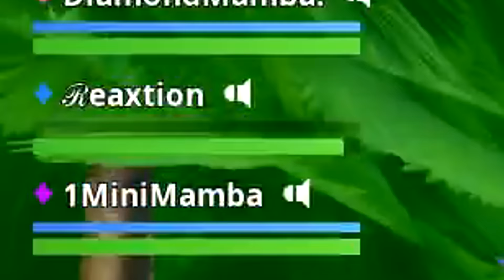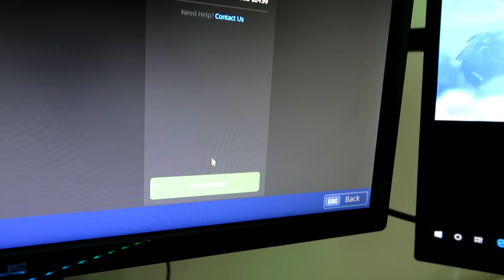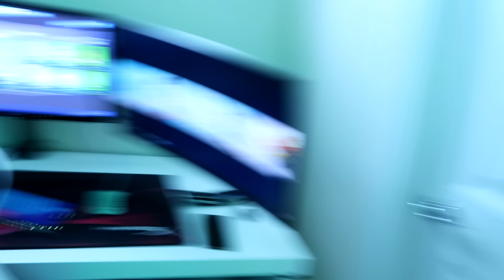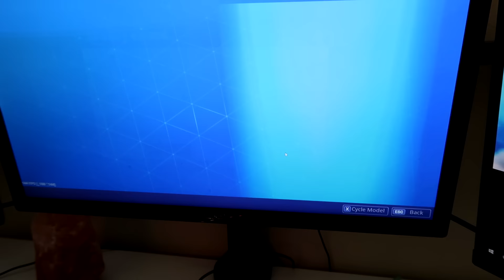I Stole All My Brothers V-Bucks In Fortnite! They Were Mad!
I sneakily stole all of my brothers vbucks in fortnite!
Recording/Live Stream Gear I use:
- 4K60 Pro
- Stream Deck

My 10 year old little brother plays fortnite battle royale! He is known for raging when he plays fortnite battle royale! I also like to do fortnite 1v1 against my little brother! He tries to play like myth, FaZe Tfue, and Ninja